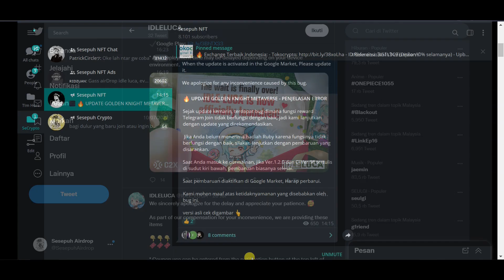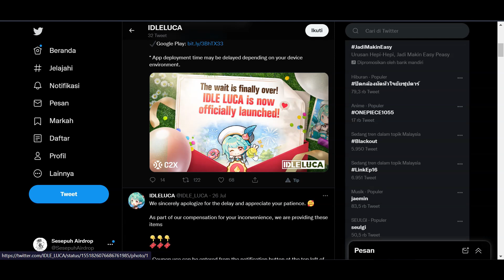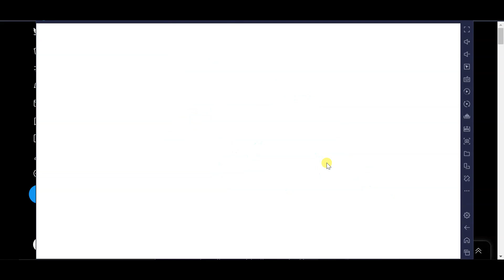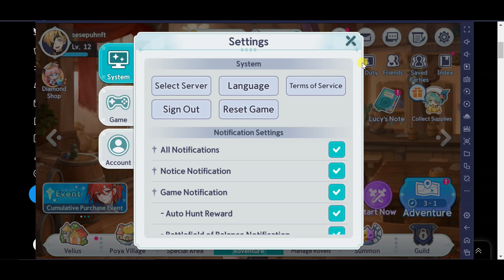KEJAR CUAN !! CARA MENYELESAIKAN MISI HARIAN DI GAME GRATIS IDLE LUCA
divideo kali ini saya akan mambahas game nft terbaru yaitu idle luca,
pembahasan kali ini fokus pada game c2x terbaru, bisa dapat cuan dari game gratisan idle luca, dan cara menyelesaikan misi harian,
ingin tau informasi lengkapnya game gratisan ngasih cuan idle luca,, tonton sampai selesai agar tidak gagal paham